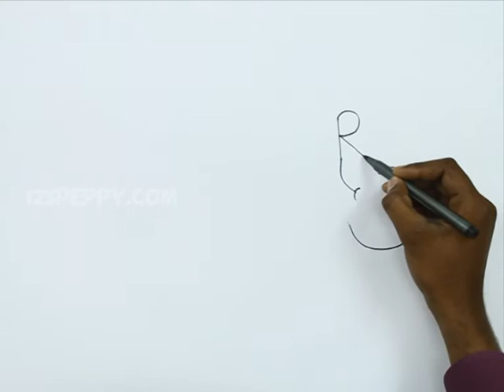How to Draw R for Rat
Let us Learn How to Draw R for Rat
For Step by Step Guide for How to Draw R for Rat